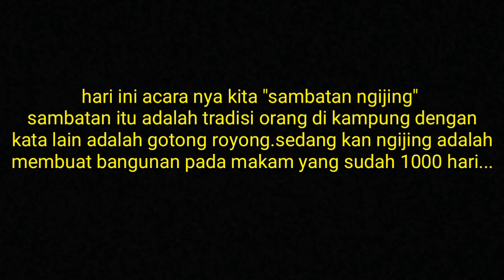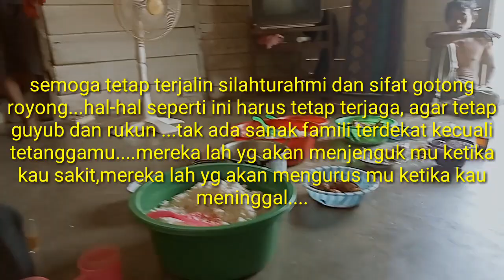explore desa di lampung tengah : ada acara sambatan (gotong royong) membuat pondasi makam (ngijing)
sambatan adalah kata lain gotong royong.suatu hal yg serong di jumpai pada masyarakat di suatu desa di lampung.moment seperti ini sangat memupuk rasa silahturahmi gatong royong serta keakraban antar penduduk..

ngijing (membuat struktur bangunan pondasi pada makam yg sudah masuk di hari ke 1000